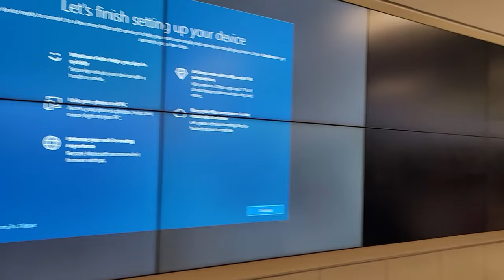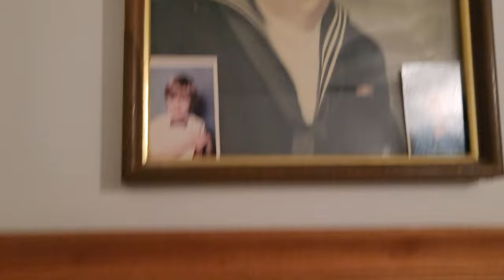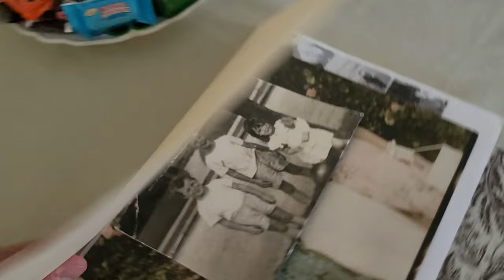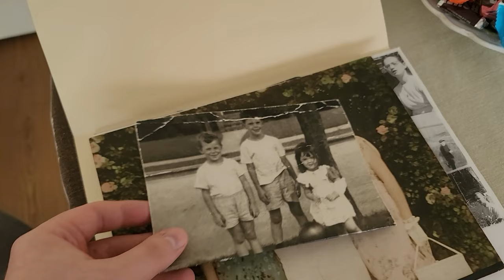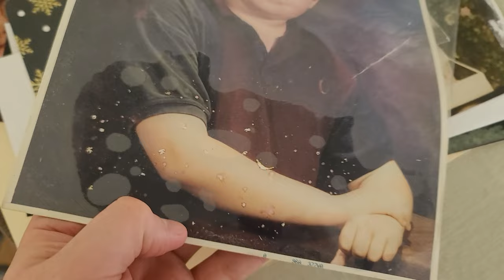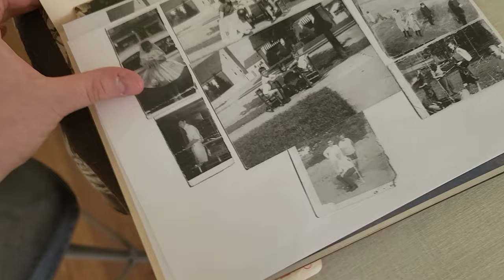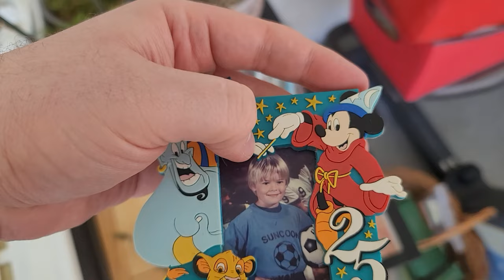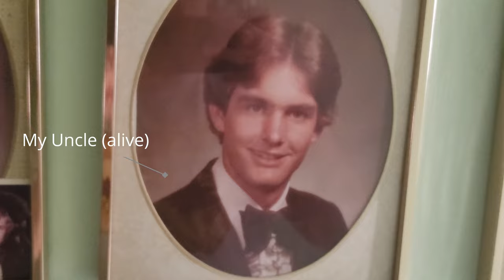Memories (18 + 09::16 - VEDA 2022) - fixed version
A fixed version of an earlier vlog. I somehow didn't notice that I had some broken settings in rendering, and no one told me that I had it both pillarboxed and letterboxed. Oops!
No new content in this (other than also fixing an audio desync issue), so no need to rewatch.

TW: Death, Depression, Stages of Grief
Heads-up, this episode isn't in my normal style and is, frankly, kind of depressing. I kind of tried to make a point with the way I was editing this, so I hope it isn't too disjointed.

Happy tags: Kitties. Three kitties that have never been seen on YouTube!

Video footage comes from VEDA 2022 day 9 through 16 (plus the footage recorded day of, of course).

(CC SA licensed, by aetherspoon - that's me!).

PS: Jake! is one of the two kittens I took a photo of around ten months ago